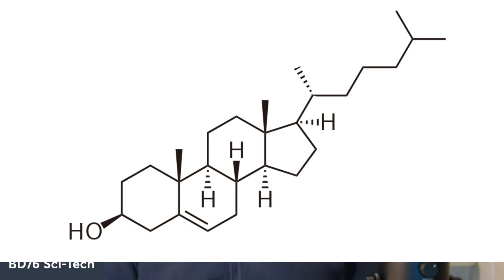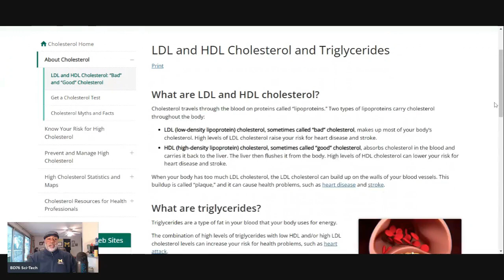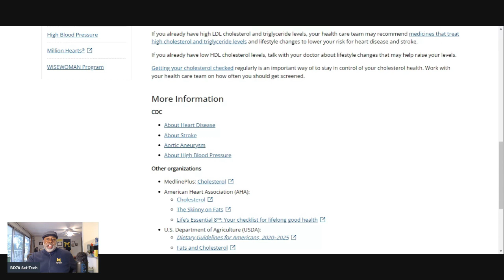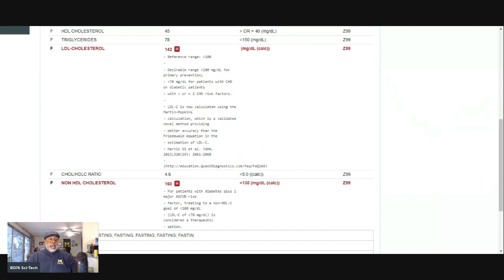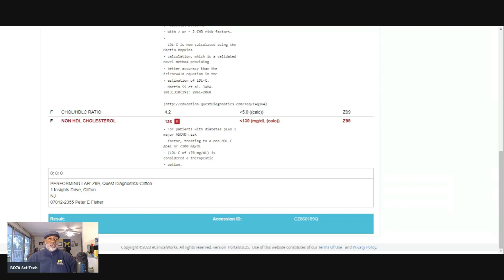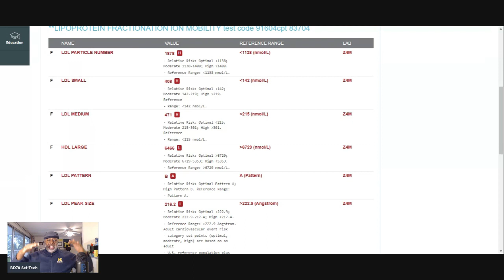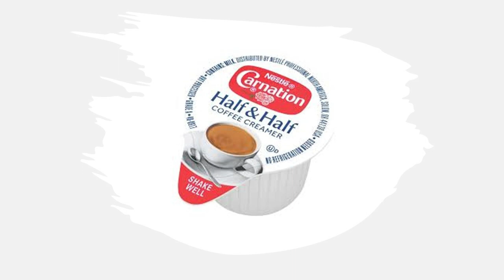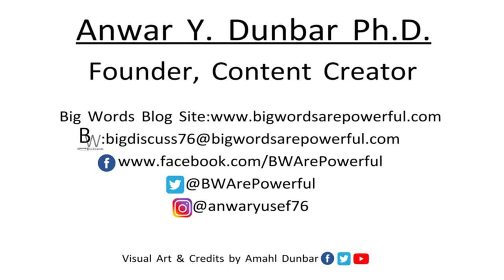You Have Dangerously High Blood Cholesterol Particles: A Discussion On LDL And HDL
This video is a discussion on the dangers associated with Cholesterol, LDL and HDL.

LDL and HDL Cholesterol and Triglycerides